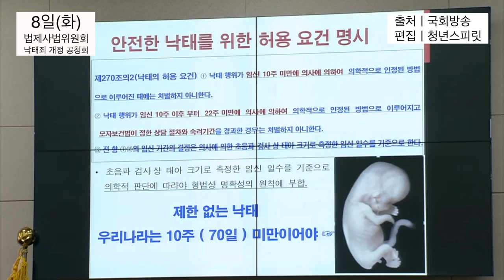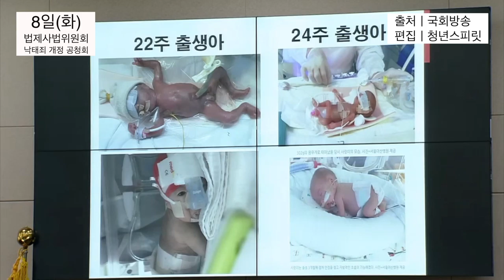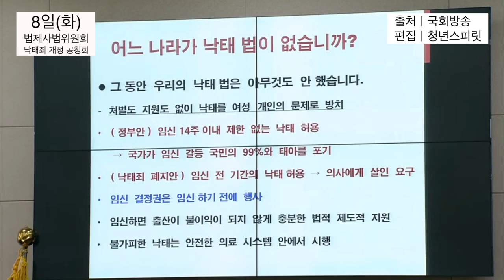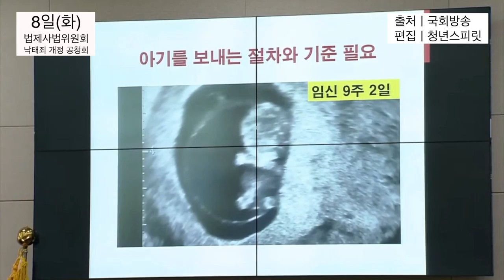(요약영상)낙태 경험자인 산부인과 의사의 간절한 호소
긴급입니다.
태아 생명을 보호하는 낙태법 개정안 요청에 관한 청원 부탁드립니다.
국립중앙의료원 난임진료센터 센터장
최안나 의사입니다.